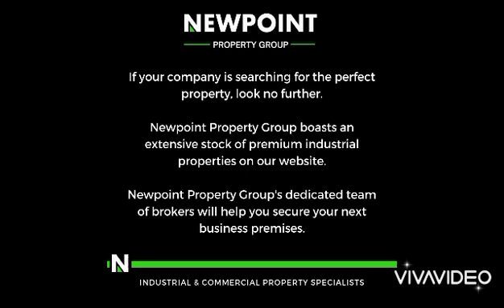Industrial warehouse to let Chamdor